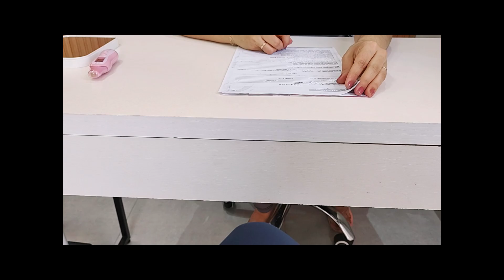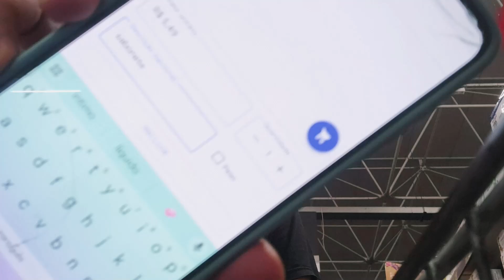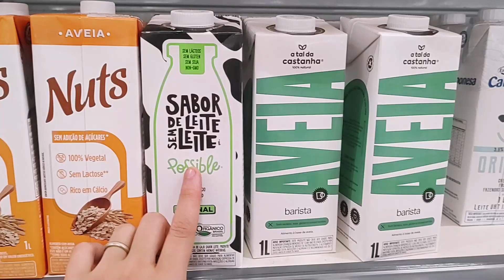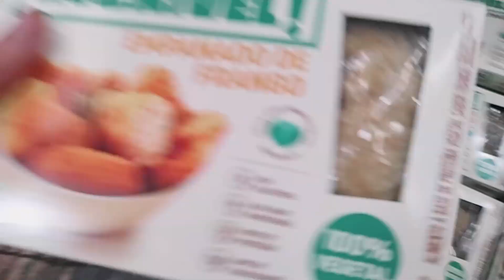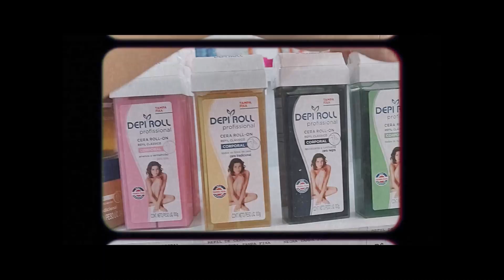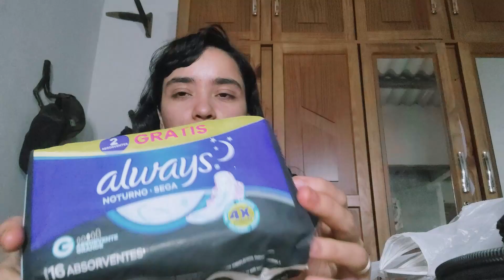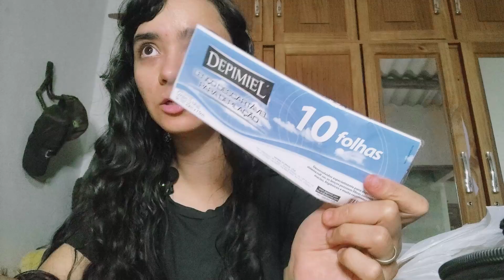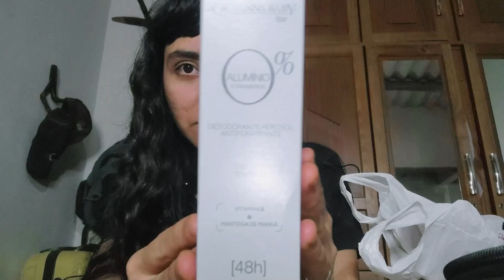Daly VLOG: Um Dia Comigo: Pilates, Comprinhas, Almoço & Sorvete, Mercado e Mais 💌EP - 32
💌😍Livros/Produtos Que eu super INDICO!

✨Vestidos ( e Produtos) do Nosso Céu Estrelado (Agora A Venda Pelo Insta)

📖 Bíblia King James 1611 fiel

Olá Meu Povo! Carol Aqui!
Pra quem não me conhece sou cristã, historiadora, amante de artes, dona de casa bem casada rs, vivo no campo onde o céu estrelado é lindo e os dias quando não estão nublados são bem ensolarados! E ah.. gosto de tantas coisas que não cberiam todas aqui...
mas é isso! sejam muito bem vindos ao Nosso céu Estrelado!